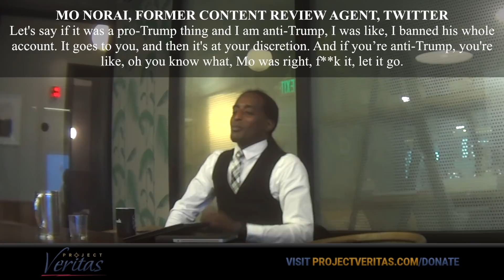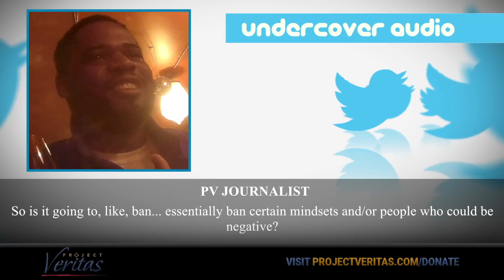Ted Cruz Grills Twitter Policy Director Over Project Veritas Videos in Senate Hearing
In a January 17th, 2018 Senate Committee hearing, Texas Senator Ted Cruz questions Twitter's Public Policy Director Carlos Monje regarding Project Veritas' undercover video investigation that exposed Twitter's "shadow banning" of accounts on ideological grounds.